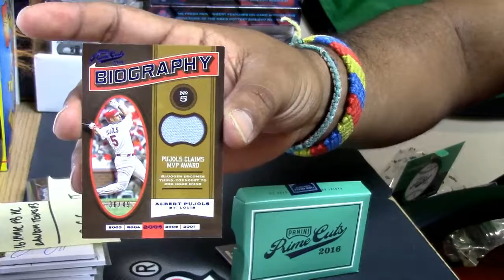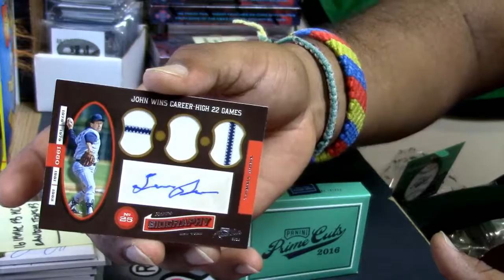12 06 2016 2016 prime cuts baseball personal #2